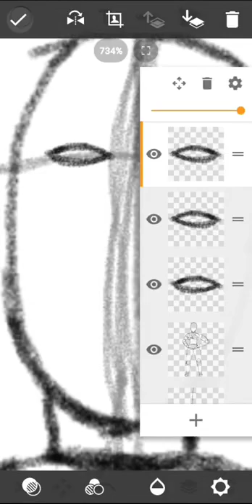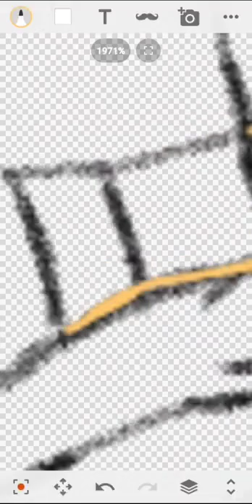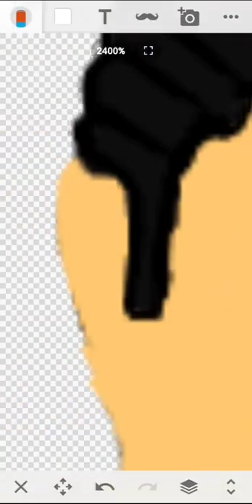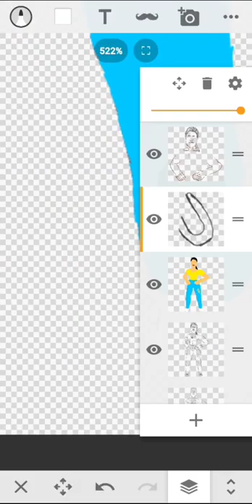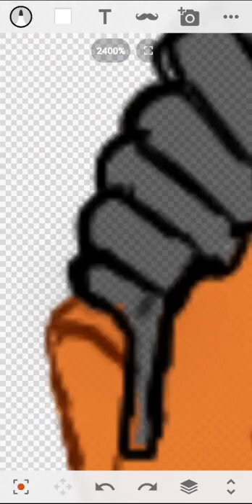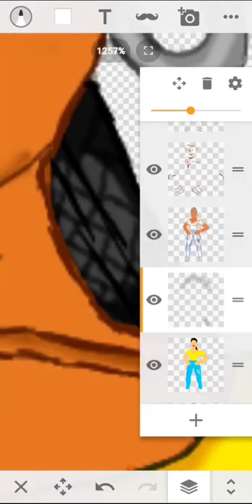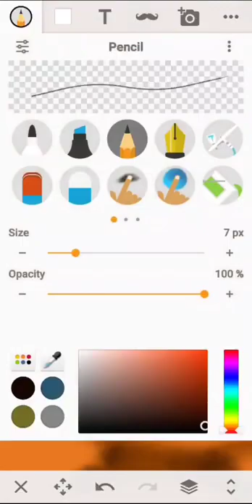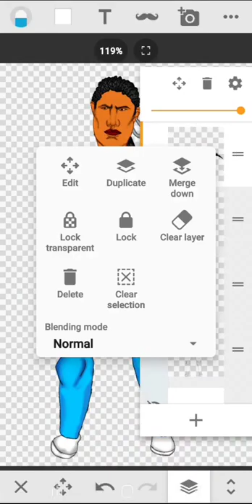Design of Lynne Thames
i make design. She's part of my family.